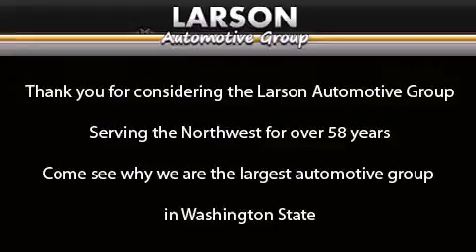2011 Toyota Corolla Puyallup WA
Year : 2011
 Make : Toyota
 Model : Corolla
 Engine : 1.8L I4
 Trans . : Automatic
 Exterior : Classic Silver Metallic
 Miles : 37,088
 Interior : Ash
 Stock : 9419

 2011 Toyota Corolla Puyallup WA